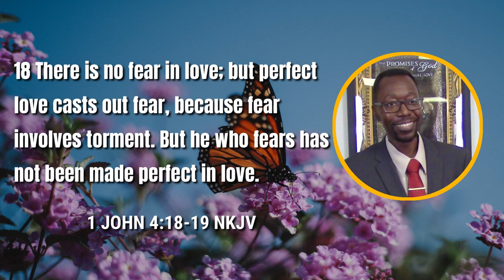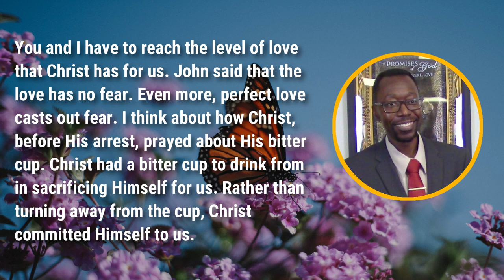Love Lifts Us Up to Higher Levels | Food For Thought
We must strengthen the foundation of our faith.  Love is the foundation of our faith!

In order for us to strengthen our love, we must take a look at Christ.  Christ sets the example for love and what it is.  In my thought for today, I take a look at what is love at a higher level.

Today's thought comes from 1 John 4:18-19

Podcast locations
Amazon music